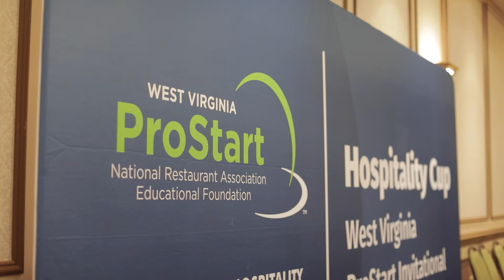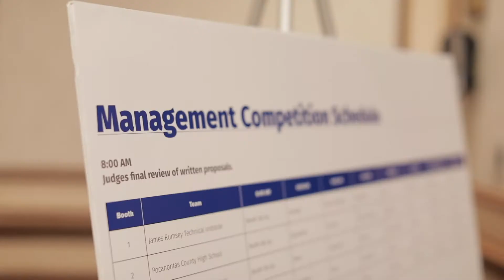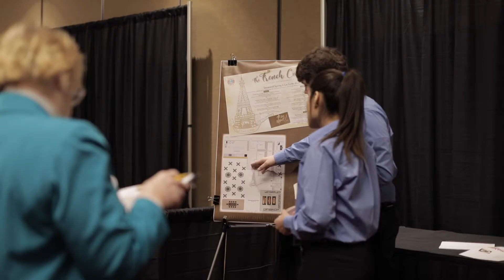Hospitality Cup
CTE students from all across the state of West Virginia compete in culinary and hospitality management divisions during the 17th Annual ProStart Hospitality Cup.